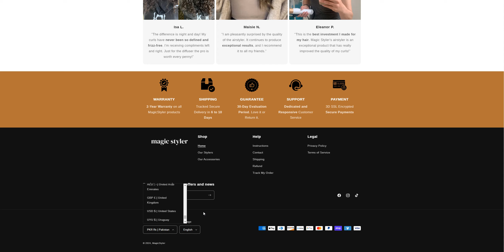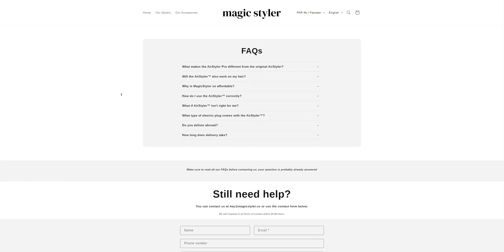MAGICSTYLER.CO | Scam Alert! MAGICSTYLER.CO| MAGICSTYLER.CO Review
MAGICSTYLER.CO Reviews | MAGICSTYLER.CO Reviews

MAGICSTYLER.CO
MAGICSTYLER.CO Review | MAGICSTYLER.CO Complete Review

MAGICSTYLER.CO Review by Review University | MAGICSTYLER.CO Scam

Scam Alert! MAGICSTYLER.CO| MAGICSTYLER.CO Review | Is MAGICSTYLER.CO Legit or Scam??

Is MAGICSTYLER.CO Legit or Scam?? MAGICSTYLER.CO Review Scam found video proof

Yes, this is one Fraud site of a big SCAM network. This WEBSITE will never SEND you a single item you pay for. Once you ordered an item, you will end up waiting for that item forever.

The aim of these sites is to take your bank information, and sell that to the scammers, which made your card's Replica and steal your money?

So, do not buy anything from these Fraud Websites, and if you have already ordered something Please ask your bank for refund and cancel your card to be safe in future.

MAGICSTYLER.CO,
MAGICSTYLER.CO review,
MAGICSTYLER.CO scam,
MAGICSTYLER.CO Fake Website,
MAGICSTYLER.CO Fraud,
Scam Alert! MAGICSTYLER.CO | MAGICSTYLER.CO Review,
MAGICSTYLER.CO reviews,
MAGICSTYLER.CO website review,
MAGICSTYLER.CO website reviews,
Is MAGICSTYLER.CO legit,
MAGICSTYLER.CO customer reviews,
MAGICSTYLER.CO shop,
MAGICSTYLER.CO shopify store,
MAGICSTYLER.CO online store,
MAGICSTYLER.CO fake online store,